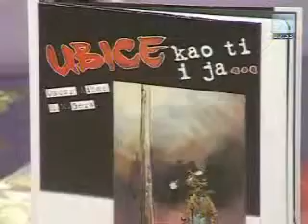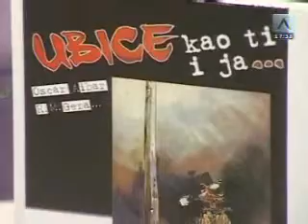Izložba stripa u galeriji O3ONE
Sistematizacija, 10 godina srpskog stripa, 10 godina System Comics-a
4 - 9. jul 2011. godine

Kad su svojoj izdavačkoj kući davali ime System Comics, trojac Moro, Rusalić i Marković nije ni slutio da će deset godina kasnije ovo ime zaista dobiti svoj pravi smisao. System Comics se sa velikim entuzijazmom prihvatio zadatka da pred svoje čitaoceiznosi najvrednije stvari koje su nastajale u srpskoj produkciji, i pre postojanja ove izdavačke kuće.

Zbog toga, a i zbog oskudne ponude domaćih autora od strane ostalihizdavačkih kuća, System Comics se pokazao kao hroničar i svedok strip dešavanja u Srbiji s početka XXI veka, i to ne samo kao izdavač već i kao stalni član beogradskog Salona stripa, organizator brojnih promocija, izložbii strip druženja u Srbiji i regionu.